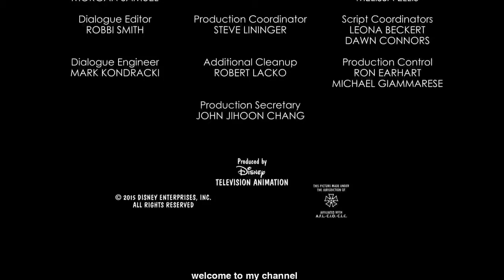ᴴᴰ Mickey Mouse and Pluto Mickey Mouse and Friends Cartoons Best Compilation #32